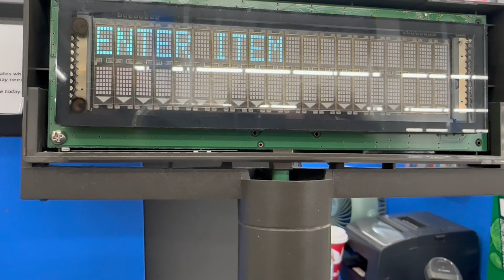Walmart Shopping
Walmart  Clothing Haul |  Walmart Food Haul  | Car Haul

Hey Everyone...It's Mama Weesie!

In Today's Video...I'm Sharing With You All A Trip To Walmart |  Car Haul 😍

I Hope You All Enjoyed This minihaul

New Video Ideas…
Comment Your Ideas @mamaweesie inbox

If You’re Not Apart  Of  Wees Nation Family…

We Are Moving Up The Ladder Quickly😍

Previous:I Have A Plan |  Can I Actually Stick To What I Have Planned? |  Must Watch Video